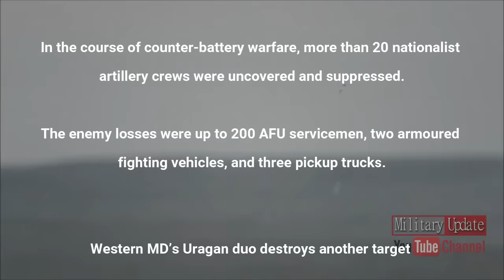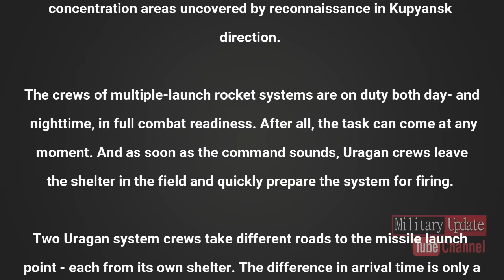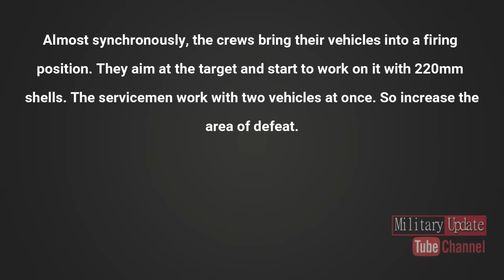Finally Russian Air Force use Deadly RBC-500 cluster bombs and FAB-250M54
Thumbnail/Cover and Video footages are use for illustration purposes